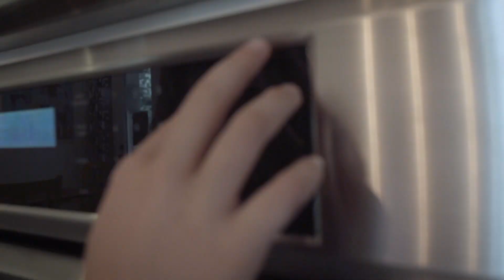Kids make the most DAD meal ever | Kids in the kitchen | The Holderness Family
It's all of Dad's favorites rolled into ONE! Would you try it?
Kim’s Twitter: @KimDHolderness
Penn’s Twitter: @PennHolderness

The Holderness Family creates original music, parodies, and Vlogs for YouTube to poke fun of themselves and celebrate the absurdity in circumstances most families face in their day to day life. They published "Christmas Jammies" in December 2013 and life hasn't been the same. Since then, their popular parodies, "All About That Baste", "Baby Got Class," and original music "Snow Day" have received national news coverage. Penn, the Dad, took a chance and left his job as a news anchor to join his wife Kim, the Mom, at their video production and digital marketing company, Greenroom Communications, LLC. Lola and Penn Charles are always happy, respectful and eat all of their vegetables (that last sentence is a lie). Penn, Kim, Lola, and Penn Charles publish music videos, Vlogs and special YouTube challenges to this channel every weekday. Our viewers have become our family and we try our best to respond to comments, suggestions and special requests! Thanks for being here.